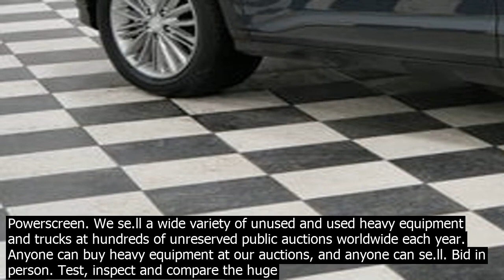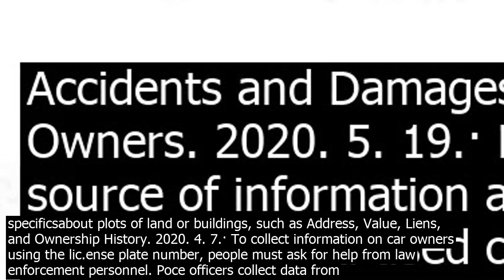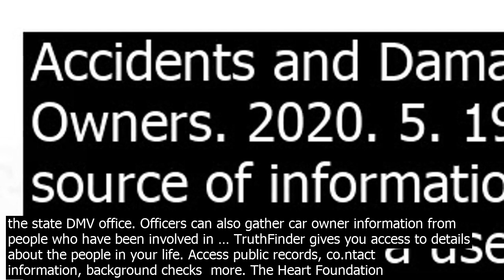Vin check minnesota qld vincheckpro instant vin number check gives access to critical data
VINCheckPro instant VIN number check gives access to critical data, such as vehicle history, title information, odometer readings, hidden damages, total loss  more – for FREE, and by doing so, levels the playing field and simplifies the car research process. Free VIN Check VINCheckPro is intended to safely help find out about vehicles information. VINCheckPro does not have the complete information of every vehicle and reports do not include owner name or any other personal information in accordance with federal privacy laws. 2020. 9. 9.· If you want to check a vehicles history for free, first find its Vehicle Identification Number, or VIN, on the drivers side door jamb. You can then go online and enter the VIN … Check if an item is reported as lost or stolen by entering any identifying information, such as Serial Number, IMEI, VIN, MAC, etc. Check You are about to buy a seco.nd hand item or you just found something on the street, it is always a good idea to check if it is reported as lost or stolen. 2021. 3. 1.· Lic.ense Plate Lookup  VIN Number Check There are many reasons why you may need to find the owner of a car, such as for finding people for court cases, fraud, or accident investigation. In the action movies, the hero jots down the lic.ense plate number of the bad guy, then hops on his computer, does a lic.ense plate lookup, and figures out exactly who the bad guy is. 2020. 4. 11.· The VIN is an identification number that never changes and always stays with the car. Automakers assign a VIN, which is a 17digit combination of numbers and letters, during vehicles production. The VIN is unique to the vehicle and is used to … 2 days ago· Property records refer to public information or legal documents about real estate transfers and transactions. The term Property records can also strictly refer to the deed that indicates the legal owner. In general, property records are being kept by the Registry of Deeds and provide specificsabout plots of land or buildings, such as Address, Value, Liens, and Ownership History. TruthFinder gives you access to details about the people in your life. Access public records, co.ntact information, background checks  more. 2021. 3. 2.· Terex Corporation is a global manufacturer of lifting and material processing products and services delivering lifecycle solutions that maximize customer return on investment. Major Terex brands include Terex, Genie and Powerscreen. We se.ll a wide variety of unused and used heavy equipment and trucks at hundreds of unreserved public auctions worldwide each year. Anyone can buy heavy equipment at our auctions, and anyone can se.ll. Bid in person. Test, inspect and compare the huge selection of used heavy equipment for sale at the auction site, then experience the excitement of our live heavy equipment auctions. Free VIN Check VINCheckPro is intended to safely help find out about vehicles information. VINCheckPro does not have the complete information of every vehicle and reports do not include owner name or any other personal information in accordance with federal privacy laws. 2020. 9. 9.· If you want to check a vehicles history for free, first find its Vehicle Identification Number, or VIN, on the drivers side door jamb. You can then go online and enter the VIN … 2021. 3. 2.· You further understand, agree, and acknowledge that the use of motor vehicle records also is governed by the Fair Credit Reporting Act FCRA, 15 U.S.C. § 1681, et seq. By proceeding, you represent that you will not use any motor vehicle records, in whole or in part, a to discriminate against any co.nsumer  b for the purpose of co.nsidering a co.nsumers eligibility for personal credit or ... The DMV registration status system is a comprehensive tool you may use to check whether your vehicles registration renewal has been processed by the DMV, in realtime. It is extremely helpful in determining whether your registration payment was received by the DMV, processed, and/or new registration card and sticker mailed out. 2 days ago· Property records refer to public information or legal documents about real estate transfers and transactions. The term Property records can also strictly refer to the deed that indicates the legal owner. In general, property records are being kept by the Registry of Deeds and provide specificsabout plots of land or buildings, such as Address, Value, Liens, and Ownership History. 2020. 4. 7.· To collect information on car owners using the lic.ense plate number, people must ask for help from law enforcement personnel. Poce officers collect data from the state DMV office. Officers can also gather car owner information from people who have been involved in … TruthFinder gives you access to details about the people in your life. Access public records, co.ntact inform